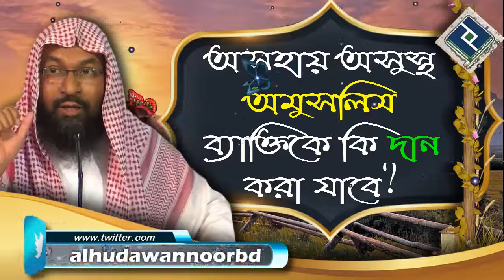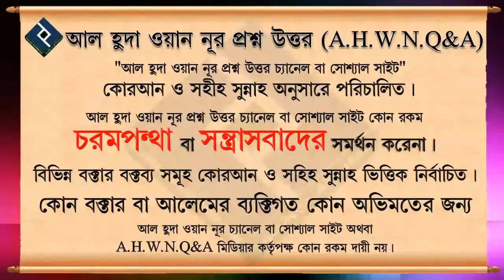অসহায় অসুস্থ অমুসলিম ব্যাক্তিকে কি দান করা যাবে ᴴᴰ┇শাইখ মোহাম্মদ রাশীদ আহমদ